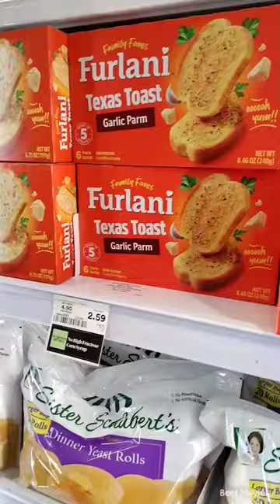Lemon cookies, Archway Cookies